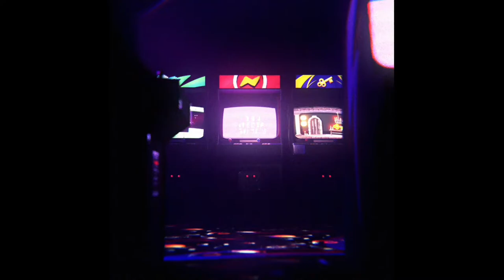플로라 꽃 보관 퀘스트 1 - 원신 Genshin Impact